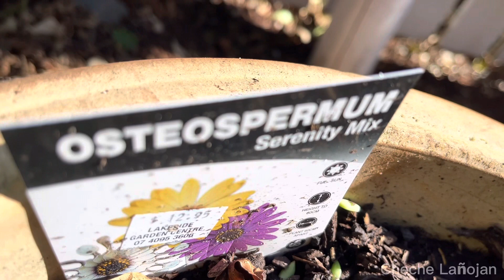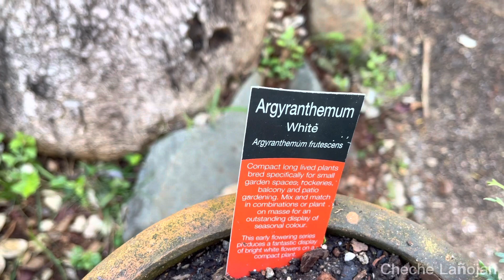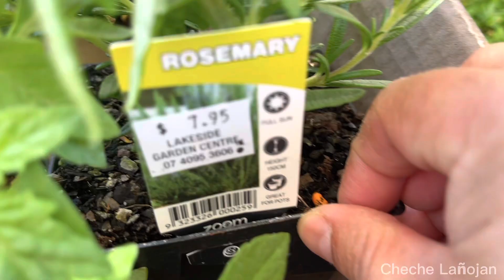My beautiful garden tour😍😃/ Cheche Lañojan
Hi guys! Another day,another vlog from me!

Find out in this vlog, why the nursery owners really like me as their regular customer.

I always go to my local nurseries to add more flowering plants and vegetables for my green house!

Anyway, I hope you’ll enjoy this garden tour! It’s my first time sharing this to you!